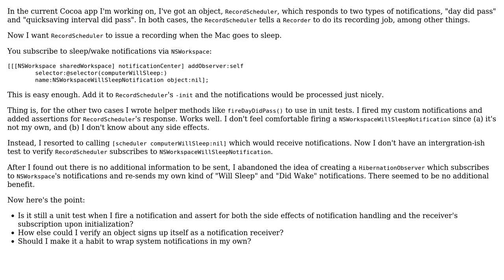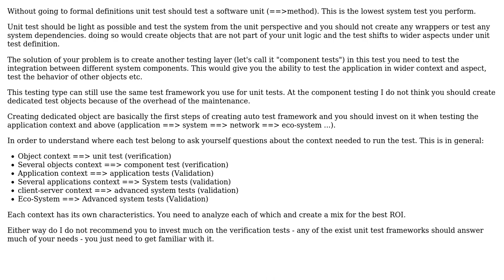Software Engineering: Testing: Should I wrap system notifications and send my own?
With thanks & praise to God, and with thanks to the many people who have made this project possible! | Content (except music & images) licensed under CC BY-SA | Music | Images & others | With thanks to user Roi Shabtai user ctietze and the Stack Exchange Network Trademarks are property of their respective owners. You are responsible for your own actions.